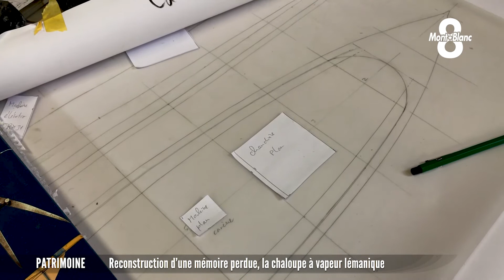Reconstruction d'une mémoire perdue: la chaloupe à vapeur lémanique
On attaque notre série de la semaine consacrée à la reconstruction d’une chaloupe à vapeur lémanique. Celle-ci a débuté dans un chantier naval de Rolle, près de Lausanne sur la base des plans de la dernière chaloupe existante, trop abîmée pour être restaurée. Ce premier épisode est consacré au démarrage du chantier qui devrait prendre fin dans un an. C'est un reportage de Jean-Paul Crespi